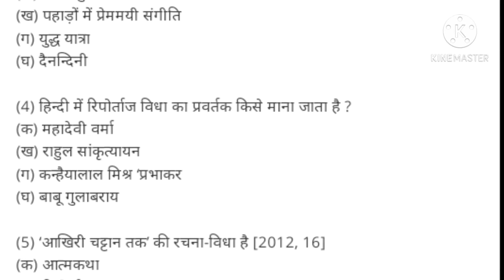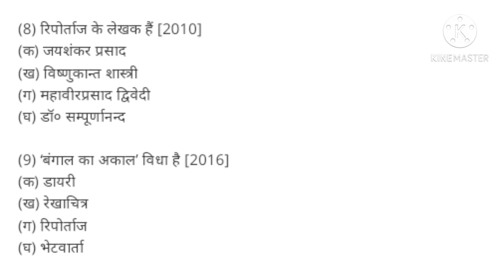Up Bord Exam 2021 Class 12th Hindi गघ साहित्य बहुविकल्पीय प्रश्न |VVI Objective Question Hindi 10/10